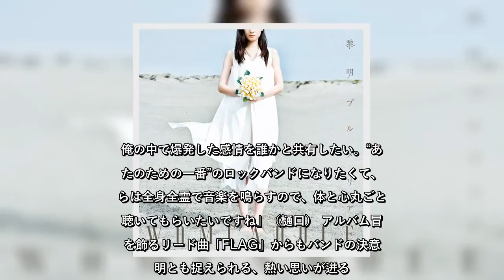✅ 今年、大型フェスに次々に登場した話題のロックバンド、WOMCADOLEが、アルバム『黎明プルメリア』でメジャーデビュー。疾走感溢れるメロディに感情むき出しの歌詞が乗っかり、胸を衝いてくる。滋賀発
✍   今年、大型フェスに次々に登場した話題のロックバンド、WOMCADOLEが、アルバム『黎明プルメリア』でメジャーデビュー。疾走感溢れるメロディに感情むき出しの歌詞が乗っかり、胸を衝いてくる。滋賀発・骨太ロックバンドが爆音を奏でながらメジャーシーンを疾走！  「ウォンカはBGMとしての音楽をやるつもりはないんです。俺の中で爆発した感情を誰かと共有したい。“あなたのための一番”のロックバンドになりたくて、俺らは全身全霊で音楽を鳴らすので、体と心丸ごとで聴いてもらいたいですね」（樋口） アルバム冒頭を飾るリード曲「FLAG」からもバンドの決意表明とも捉えられる、熱い思いが迸る。 「メジャーデビューという黎明＝始まりに、ウォンカの4人だけじゃなくて、聴いてくれるみんなと、旗をぶっさしに行きたいんです」（樋口） フロントマンの魂から生まれる音と言葉は、メンバーたちとのアレンジを経て、より研ぎ澄まされていく。 「アルバムのラスト曲『黎』は曲自体のロマンティックな雰囲気に馴染むように引き算をして、繊細なフレーズにアレンジしました」（古澤） 「『ミッドナイトブルー』は、曲を渡された時から気に入って、自然と自分らしいドラムフレーズが出てきましたね。ストリングスも入れました。ドラム以外でもバンドに関わることができた曲です」（安田） 「『NANA』は今回のアルバムの中で一番異色。ベースがシンプルなんだけどいろいろやってるんで、楽しんでほしいですね」（黒野） インディーズ期の‘13年に発表した「黒い街」も収録。曲名は樋口さんが住む場所に由来しているそう。 「街灯がなくて真っ暗だから。正確に言うと、黒い村なんですけど（笑）。最寄り駅は無人駅。電子マネーは人生で一度も使ったことがなくて、毎回切符で乗ってます。自分の力で生きたいんですよ」（樋口） 「うまいことまとめようとしてるだけです（笑）」（安田）  インディーズラストリリースの「ライター」を含む全13曲を収録。メジャーデビューアルバム『黎明プルメリア』【通常盤CD】￥3,000 　【初回限定盤CD ＋DVD】￥3,890＊共に税込み（ユニバーサルJ） ウォンカドーレ　2011年結成。滋賀出身＆在住の樋口侑希（Vo＆Gt）、古澤徳之（Gt）、安田吉希（Dr）、黒野滉大（Ba）からなる4ピースバンド。‘13年、閃光ライオットでファイナルに選出 ...